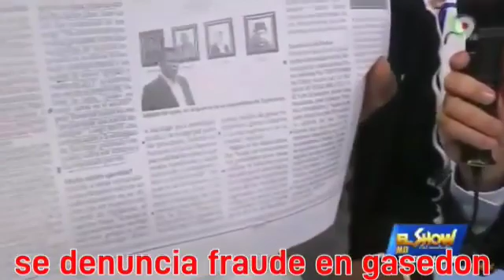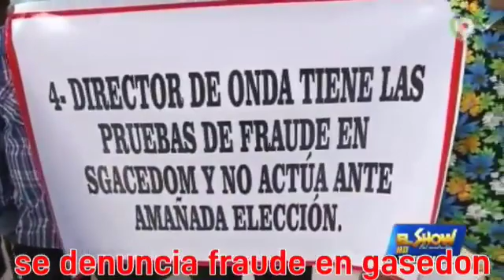fraudes de egacedon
Video de El Bebe